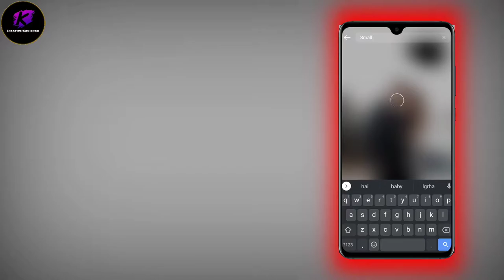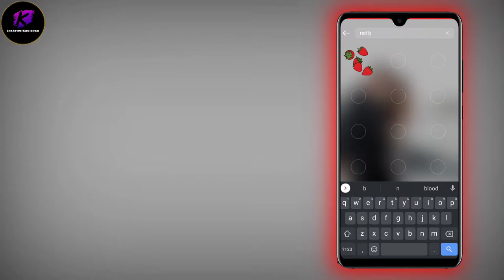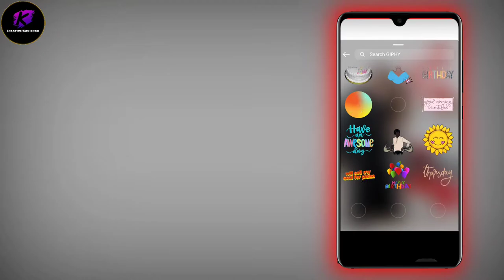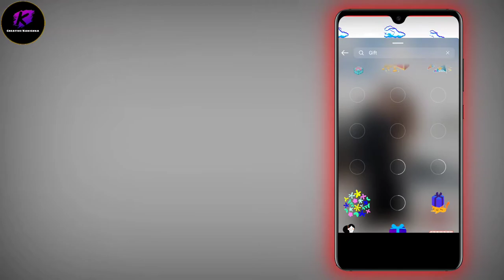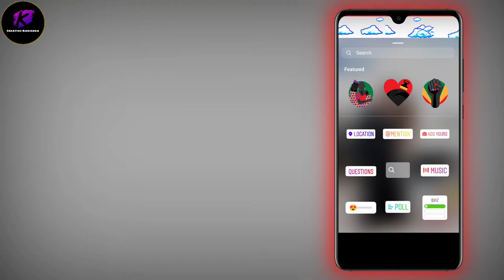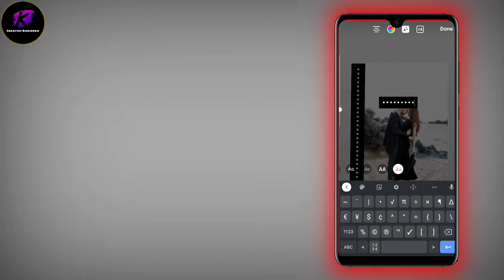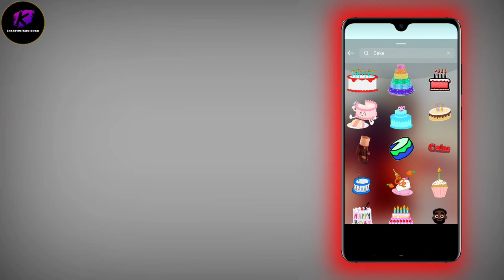Top 5 Instagram Gif decoration story ideas ❤️|| Valentine's Day Special ||🔥 Creative Kanishka